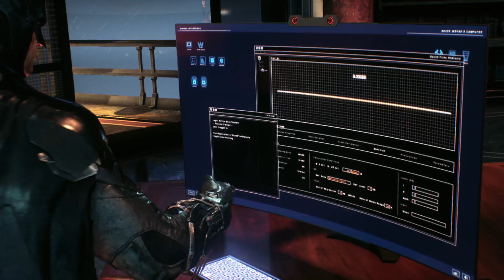R.I.P Julio Batman Arkham Knight Part 6 PS5 Hard Mode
R.I.P Julio its personal so I didnt wanna talk about it on stream,R.I.P.Desiree's Dad.Batman Arkham Knight Part 6 PS5 Hard Mode and I had another death 6 -- Watch live